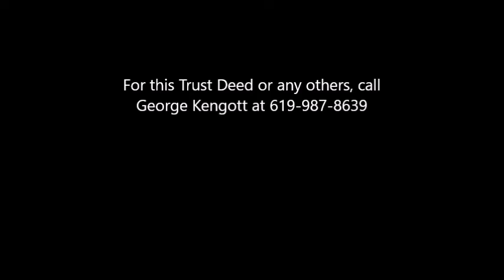Santee 9958 Halberns and 9325 Lake Canyon